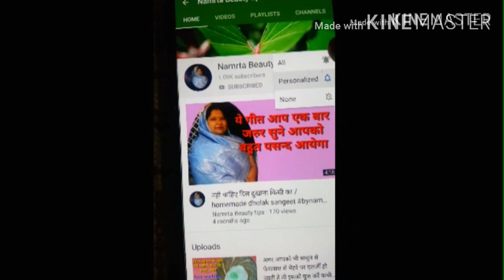ये लगाकर नहाने से 2 मिनट मे चेहरा इतना गोरा दिखेगा कि सब चौक जायेगे/Instant Whitening fairness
बालों की अनेक समस्याओं का यह एक घरेलू उपाय/रिजल्ट मात्र 8 दिन में/Onion juice for hair growth

7 दिन मे 8 वजन कमने का उपाय/डॉक्टर भी हैरान है 1 दिन में पेट की चर्बी कम देखकर/faster belly fatdrink